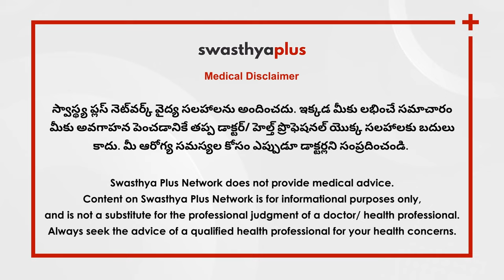గుండెపోటు చికిత్స | Heart Attack in Telugu | Symptoms & Treatment | Dr Bhavanadhar P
గుండెపోటు అనేది వైద్యపరమైన అత్యవసర పరిస్థితి. రక్తం గడ్డకట్టడం, గుండెకు రక్త ప్రవాహాన్ని అడ్డుకున్నప్పుడు ఇది సాధారణంగా సంభవిస్తుంది. రక్తం లేకుండా, కణజాలం ఆక్సిజన్ కోల్పోతుంది మరియు చనిపోతుంది. ఒక వ్యక్తి గుండెపోటు నుండి బయటపడగలడా? గుండెపోటుకు కారణమేమిటి? కార్డియాలజిస్ట్ డాక్టర్ పి భవనాధర్ నుండి మనం గుండెపోటును ఎలా నివారించవచ్చో మరింత తెలుసుకుందాం

ఈ వీడియోలో,

గుండెపోటు అంటే ఏమిటి? (0:00)
గుండెపోటు లక్షణాలు, (0:53)
గుండెపోటుకు కారణాలు (2:04)
మీరు ఎప్పుడు ఆసుపత్రికి వెళ్లాలి? (4:04)
గుండెపోటు చికిత్స (5:39)
ఈ రోజుల్లో ఇది ఎందుకు సర్వసాధారణంగా మారింది? (6:53)
గుండెపోటు నుండి బయటపడగలరా? (8:21)
గుండెపోటు తర్వాత సాధారణ జీవితాన్ని గడపగలరా? (9:54)
గుండెపోటు తర్వాత ఎలాంటి మార్పులు వస్తాయి? (11:36)
గుండెపోటు నివారణ (13:18)

Nowadays, due to the sedentary lifestyle, unhealthy diet, obesity, and lack of physical exercise, people are suffering from heart attacks. To prevent cardiac complications, we have to adopt a healthy lifestyle. What are the symptoms of Heart attack? How to prevent it? Let’s know more from Dr Bhavanadhar P, an Interventional Cardiologist.

What is a Heart Attack? in Telugu (0:00)
Symptoms of Heart Attack, in Telugu (0:53)
Causes of Heart Attack, in Telugu (2:04)
When should you go to the hospital? in Telugu (4:04)
Treatment for Heart Attack, in Telugu (5:39)
Why has it become so common these days? in Telugu (6:53)
How to cope with Heart Attack? in Telugu (8:21)
Can you lead a normal life post a Heart Attack? in Telugu (9:54)
What changes occur after a heart attack? in Telugu (11:36)
Prevention of Heart Attacks, in Telugu (13:18)